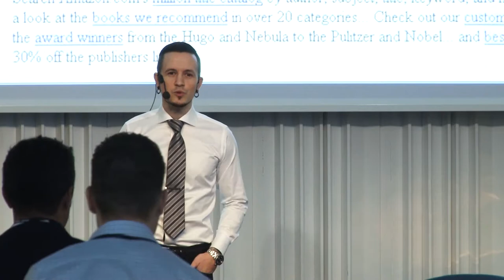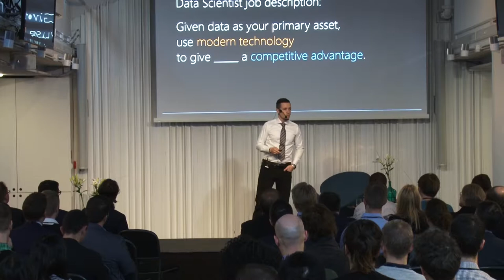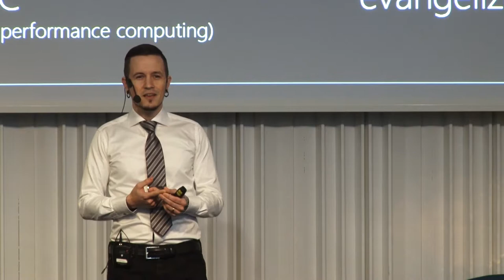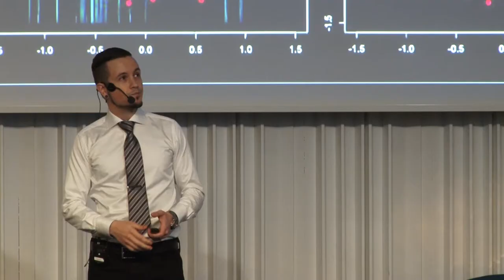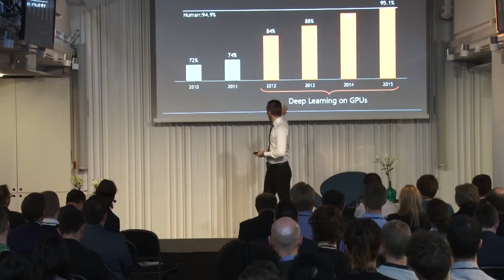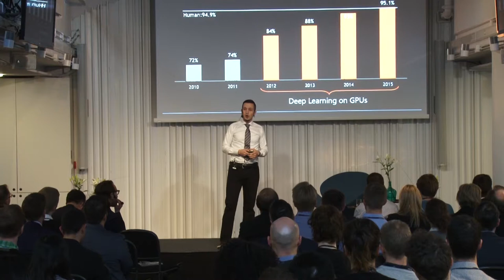The Emerging Discipline Of Data Science - Robert Luciani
A multifaceted discipline is emerging in the IT landscape and it is called Data Science. Its practitioners are expected to master many branches of mathematics, high-performance computing, programming, and have strong presentation skills. Now that Tele2 has felt the impact of their ability, advanced analytics has gone from being a technology initiative, to being its own business strategy.

Questions:

- How does machine learning advance on traditional statistical analytics?
- How does one invest time when technology grows obsolete in one year?
- Can we use analytics, not just to optimize but find new business opportunities?